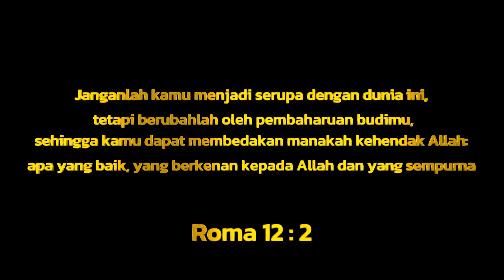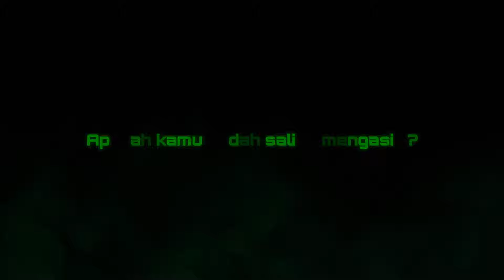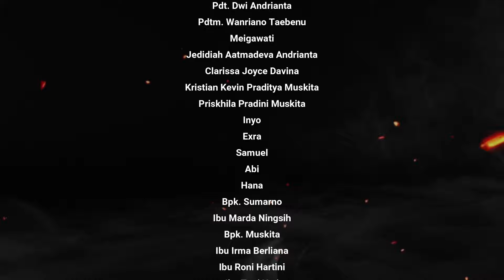PA Pudangmas - Reborn - Part One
Sebuah short video singkat yang dibuat oleh PA Pudangmas (Purwokerto, Kalikidang, Banyumas) dalam memeriahkan acara Tutup Buka Tahun di GMAHK Banyumas, Jawa Tengah. Short video ini menceritakan tentang pertobatan seorang Ayah. Dimana dia meninggalkan manusia lamanya (penjudi, pemabuk, pelaku KDRT baik verbal maupun non verbal),  menjadi manusia yang baru, yang menyayangi keluarganya, dan menyayangi umat-umat Tuhan diluar sana yang masih belum mengenal akan kebenaran Surgawi.
Masih banyak kekurangan dan keterbatasan dalam short movie ini, namun biarlah alur cerita boleh menjadi suatu kabar sukacita, dimana Tuhan menantikan setiap manusia, untuk bertobat dan REBORN, di dalam kehidupan yang baru. Tuhan Yesus Memberkati.